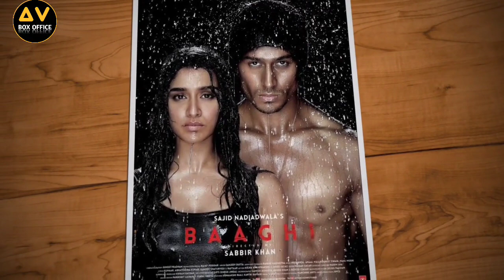Baaghi 3 Movie,Baaghi 3 Collection, Tiger Shroff,Riteish Deshmukh, Baaghi 3 Box Office Collection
Baaghi 3 is an upcoming Indian action thriller film directed by Ahmed Khan. Produced by Sajid Nadiadwala under Nadiadwala Grandson Entertainment and distributed by Fox Star Studios, it is a spiritual sequel to Baaghi (2016) and Baaghi 2 (2018). Baaghi 3 stars Tiger Shroff, Riteish Deshmukh and Shraddha Kapoor. It is an official remake of 2012 Tamil film Vettai. Shraddha Kapoor is playing the role of an air hostess in the movie.